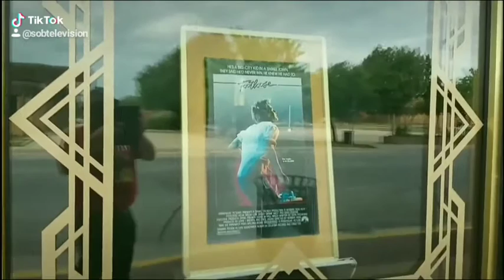Summer of 2020 Continued